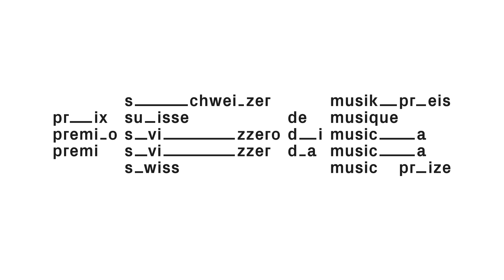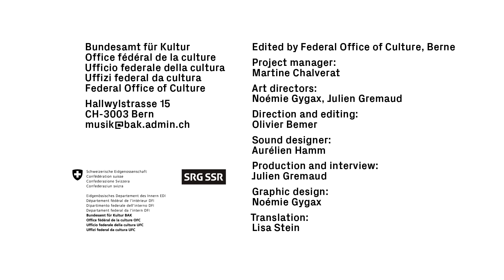Heinz Holliger in Interview – Swiss Music Prize 2015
Heinz Holliger is one of the most extraordinary musicians of our time.
Born in Langenthal in 1939, he studied oboe and composition at the Bern Conservatory while still at secondary school. After studying in Paris and at the Basel Music Academy between 1958 and 1963 he embarked on a busy international career as a concert oboist. Holliger’s compositions span the full range of genres, from stage works and orchestral, solo and chamber music to numerous vocal pieces – 130 in total, many of which are regularly performed both in Switzerland and abroad. His work centres on setting language and literature to music, as well as engagement with Swiss folk culture.

Art directors: Noémie Gygax, Julien Gremaud
Direction and editing: Olivier Bemer
Production and interview: Julien Gremaud
Sound designer: Aurélien Hamm
Graphic design: Noémie Gygax
Translation: Lisa Stein